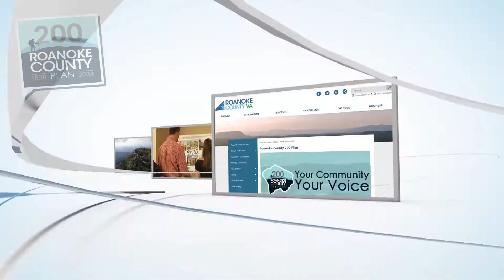Existing Land Use Plan 200